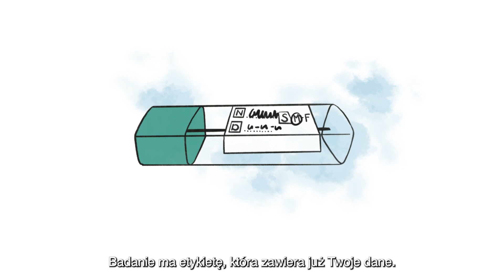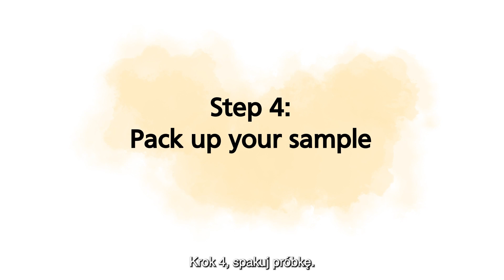How to use the bowel cancer screening FIT kit- Polish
This screening video has been developed to support patients in South East London to complete their bowel screening FIT kit.

Patients in their 50's (at the moment over 55) will receive a bowel screening kit to complete, the test is painless and is looking for blood in poo (which is normally invisible to the naked eye).

If you are over 55 and would like to learn more about screening, or, received your kit and not sure what to do, then please watch this video!